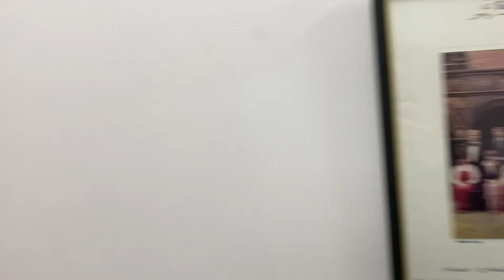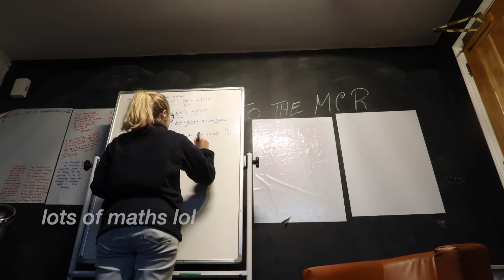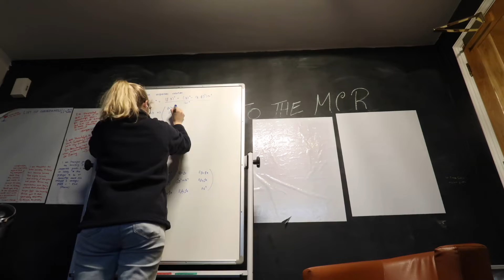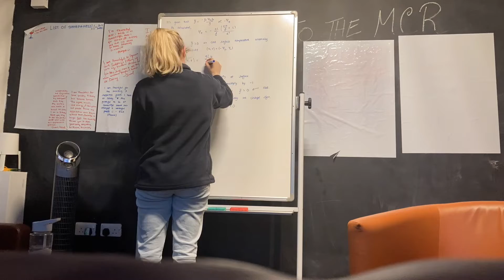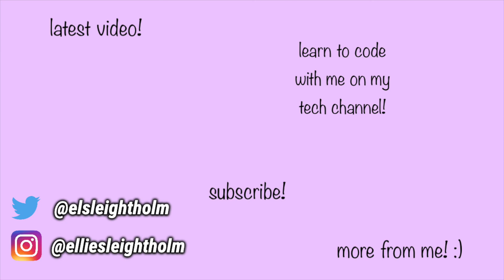DAY IN THE LIFE OF A CAMBRIDGE MATH STUDENT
A nice split between work and leisure in today's video. I'm trying to film days that aren't just 100% studying as I know that can get quite boring to watch! :)

Subs: 4117